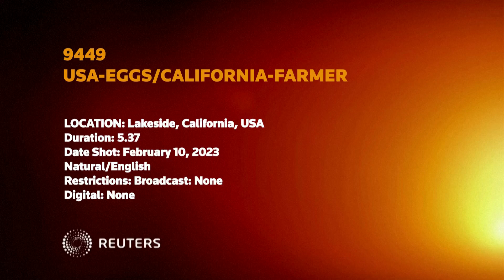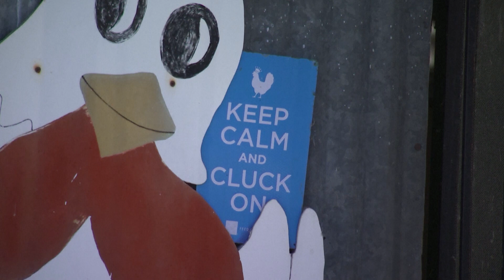USA EGGS CALIFORNIA FARMER